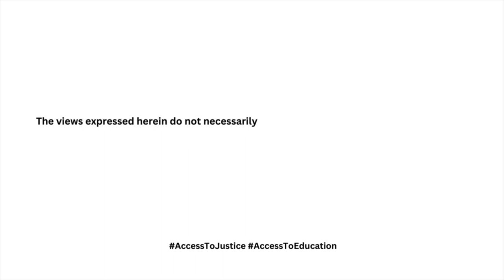Celebrating DAC & WCD 2023: Children and Digitized Legal Systems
Happy World Children’s Day!!!

The Wakili.sha Podcast is back! We are back with a series celebrating World Children’s Day 2023. This year, we celebrate under the theme, “Inclusion for Every Child.” Inclusion of their voices in decision-making processes, in access to education, access to justice, digital literacy and safety.

We are sharing the enlightening panel discussions we had during our Day of the African Child celebrations earlier this year. We brought together stakeholders in the justice and digital industries, discussing “Child justice in the Digital Environment”. We trained 20 children in conflict with the law and 20 at-risk children on digital literacy and safety. We also conducted media training with 15 media practitioners.

On this episode, Panel 2 discusses “Children and Digitized Legal Systems”. The Panel was moderated by our own, Brian Bright. He is the Communications Co-Director and Podcast Co-Host at Wakili.sha Initiative. This panel was graced by Valentine Manyasi, Prosecution Counsel at the Office of the Director of Public Prosecutions (ODPP); Nelson Nkari, Founder and CEO at Legal Tech Kenya, our own Joy Muthoni, Legal Department Co-Director at Wakili.sha Initiative; and Hon. Jackie Kibosia, Principal Magistrate at Milimani Law Courts.

Keeping up with tradition, we play a fun little game at the end!

Please share your thoughts with us here and on social media.